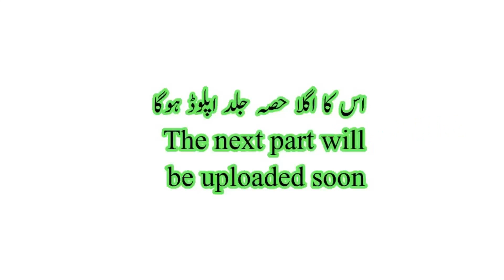SAUDI ARAB ME GASSAM AHMER KESEY LAGAYA JATA HE ? सऊदी अरब में गसम अहमर कैसे लगाया जाता है?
SAUDI ARAB ME GASSAM AHMER KESEY LAGAYA JATA HE
 सऊदी अरब में गसम अहमर कैसे लगाया जाता है?
How is gassam ahmer planted in Saudi Arabia?
گسام احمر سعودی عرب میں کیسے لگایا جاتا ہے؟
সৌদি আরবে গাসম আহমার কিভাবে রোপণ করা হয়?

ME SAUDI ARAB ME KAM KRTA HU ELECTRIC OR PLUMBER KA .OR MERI KOSISH HUTI HE K SAB LOG KAM SIKHIN IS VAJA SE ME YE VIDEO BANATA HU .AGER VIDEO ME KOI BAT SAMJ NA AYE TU AP MERE WHATSAPP PE PUCH SAKTY HAIN.

YOUR QUERIES .
saudi me bijli ka kam kese krty hain
saudi me electric work
saudi work
electric work in ksa
ALI AKBAR JHELUM